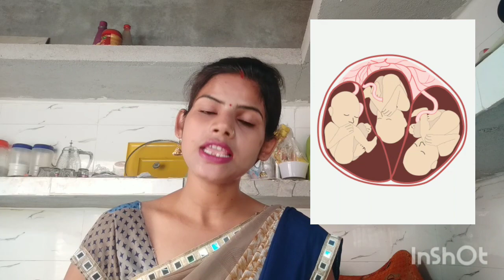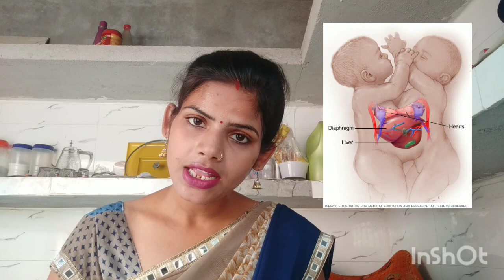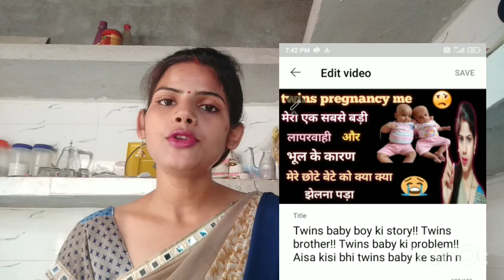twins pregnancy me kitne ultrasound krana chahiye twins pregnancy me ultrasound krwana kyo jruri h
about this video👇

maine is video me btaya hai ki agr apki twins pregnancy hai to apko kitne ultrasound krane chahiye or ye bhi btaya hai ki twins pregnancy me ultrasound krwana kyo jruri h agr ap twins pregnancy me ultrasound nhi krwati h to apko ane wale time mein kaun kaun si problem ho sakti h or ye bhi btaya h ki twins pregnancy me ultrasound jrur krwaye

your queries-

thank you❤ so much for watching my video🙏